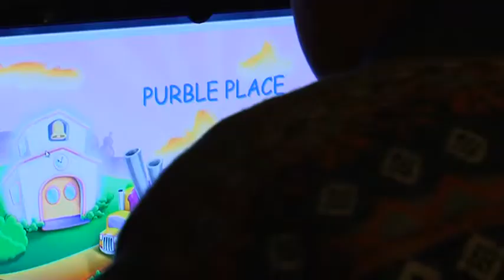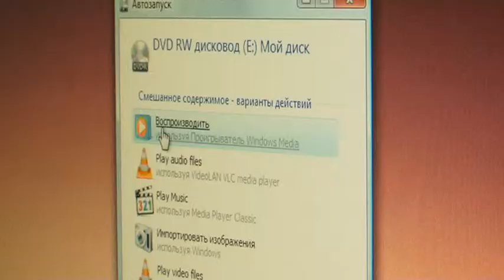Компания Moldcell помогает детям расти большими и умными